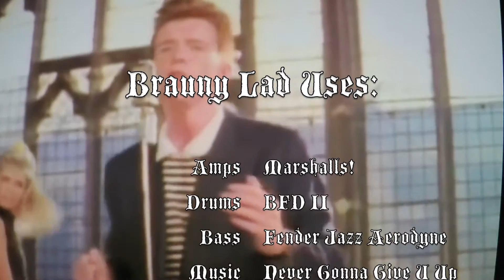Master of Puppets (Brauny Lad on Brown Ale covers Metallica).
This is hands down, Metallica's best song.  If you disagree, well I'm not gonna tell you what an idiot you are.  Cheers to the Live Music community!  Taste me you will see.  More is all you need.